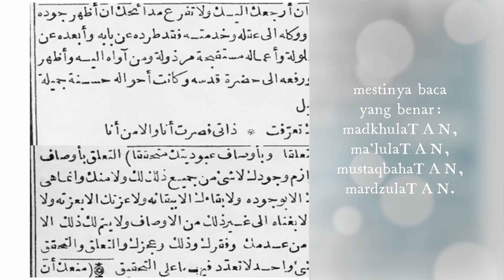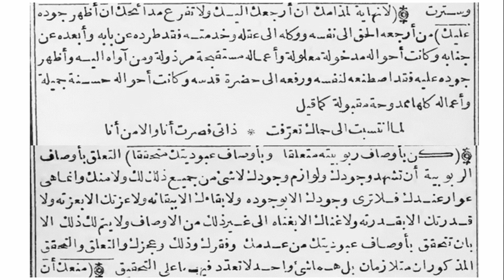Hamba Dulu, Khalifah Kemudian || Pengajian Syarah Al-Hikam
Pengajian Syarah Al-Hikam Majelis Dzikir dan Taklim Ya Badi', 22 Maret 2021